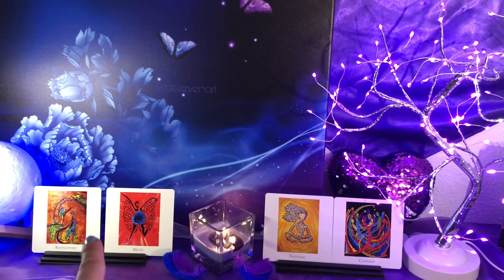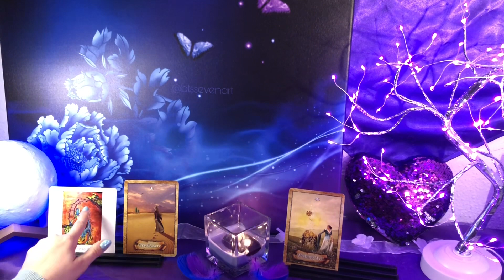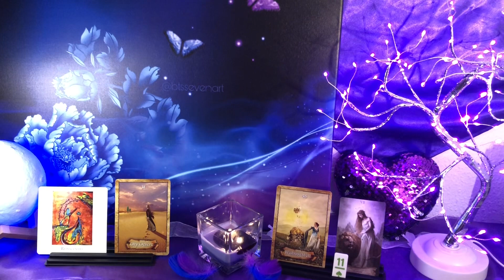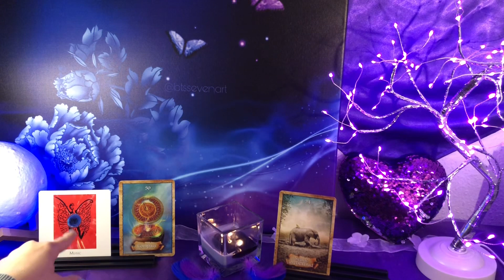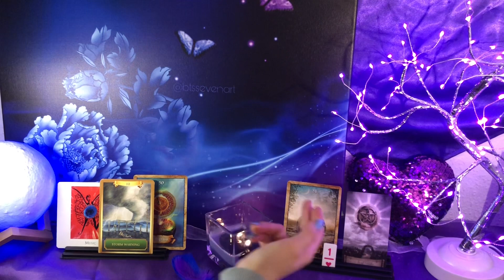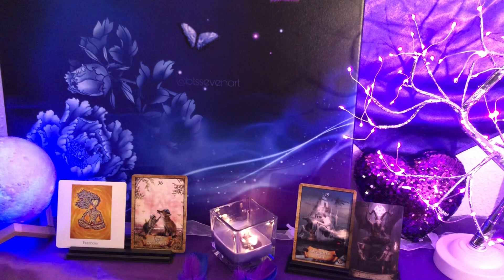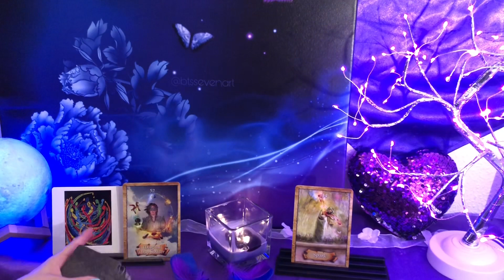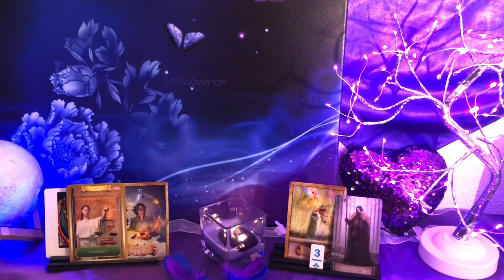PICK A CARD: HIS HIDDEN TRUE FEELINGS AND NEXT ACTIONS✨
Time Stamps:
Choosing the piles: 8:48
Pile 1: 10:30
Pile 2: 21:18
Pile 3: 29:21
Pile 4: 36:36